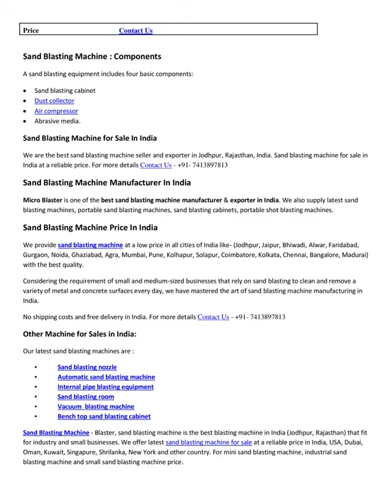Sand Blasting Machine for Sale Sand Blasting Machine Price Blaster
Sand Blasting Machine - Blaster, sand blasting machine is the best blasting machine in India (Jodhpur, Rajasthan) that fit for industry and small businesses. We offer latest sand blasting machine for sale at a reliable price in India, USA, Dubai, Oman, Kuwait, Singapure, Shrilanka, New York and other country. For mini sand blasting machine, industrial sand blasting machine and small sand blasting machine price.

"sand blasting machine", "sand blasting machine for sale", "sand blasting machine india", "sand blasting machine price", "sand blasting machine manufacturer",